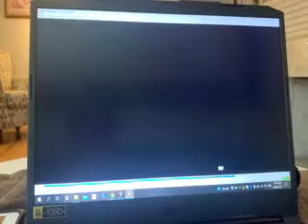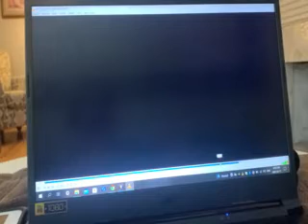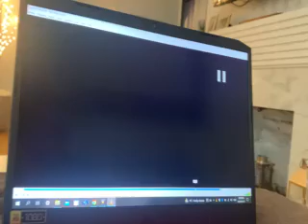MESSAGE FROM JAYKESTV I GOT IN TROUBLE BY THE POLICE TODAY PART 7